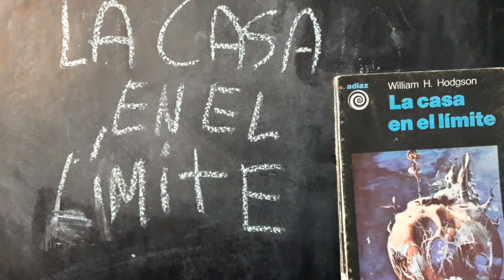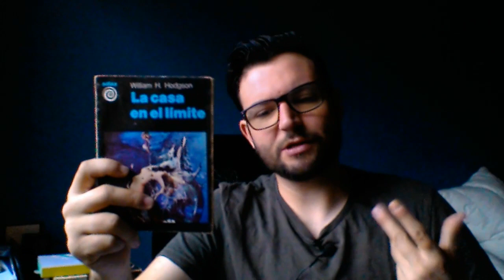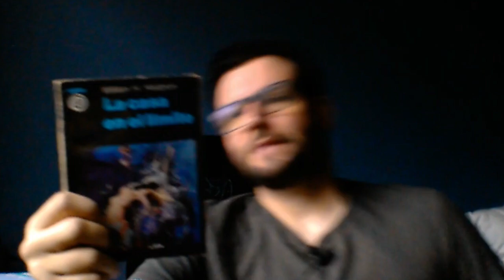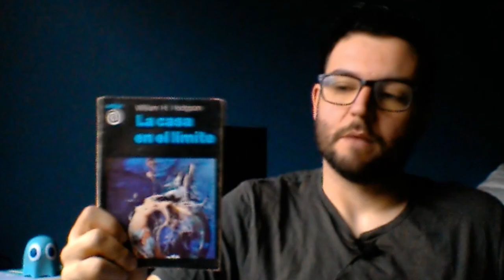La historia en el límite - LA CASA EN EL LÍMITE - William Hope Hodgson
Breve análisis de "La casa en el límite" de William Hope Hodgson. La novela que inició la weird fiction.

Electric Wizard - House on the borderland
Dj Quads - Downtown funk
The Passion HiFi - The Throne